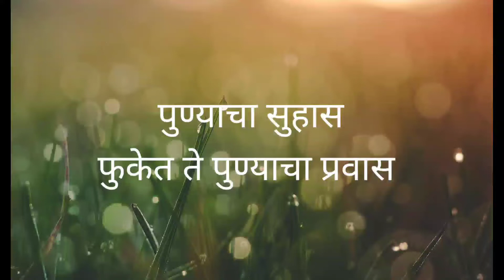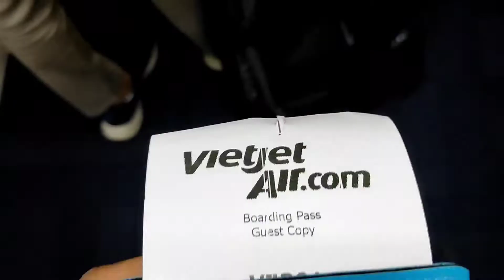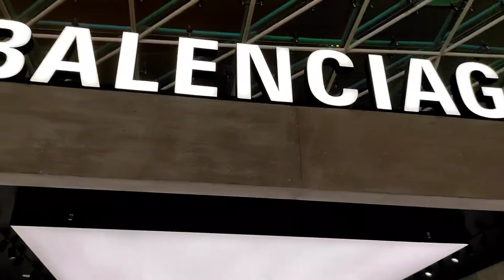पुण्याचा सुहास... आज फुकेत ते पुण्याचा प्रवास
पुण्याचा सुहास... आज फुकेत ते पुण्याचा प्रवास |‎@Punyacha Suhas